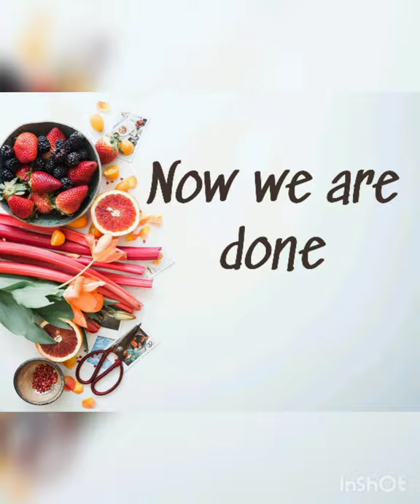Paneer roll recipe I Paneer roll kaise banay II how to make paneer roll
Paneer roll recipe, Paneer roll kaise banaye,how to make paneer roll,
Ingredients:

Paneer
Suji
Cornflour
Dhonepata paste
Green chilli paste
Salt
Sugar
Lemon juice
Black pepper
Eggs
Tomato paste
Kaju
Raisin
Bread crumbs

thank u...

PAPIA'R RANNAGHOR
PAPIARRANNAGHOR